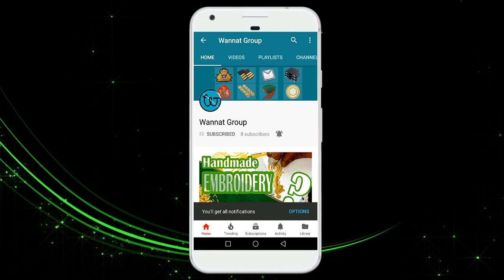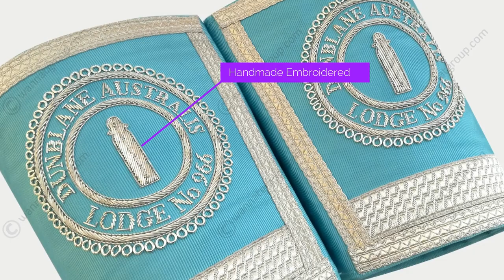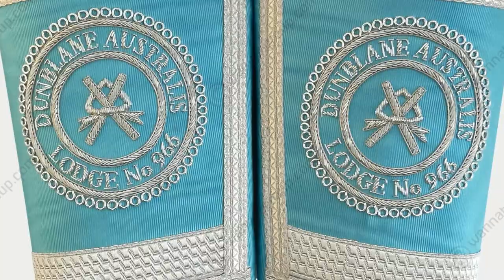Craft Member Regalia - Master Mason Apron | UK Masonic Regalia | Wannat Group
Wannat Group, we are manufacturer of masonic supplies and make complete range in UK Masonic Regalia. Craft Member Regalia, this section contains Craft Entered Apprentice Apron, Craft Fellow Craft Apron, Craft Master Mason Apron and Craft Worshipful Master Apron.

Wannat Group
Rang Mahal Street, Nai Abadi, MOH.